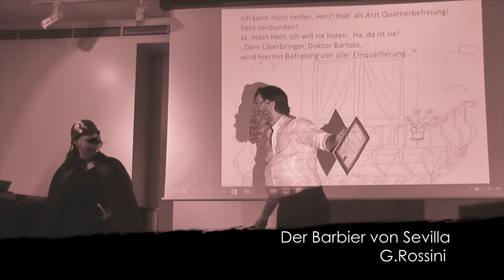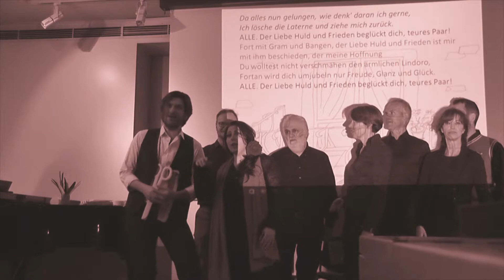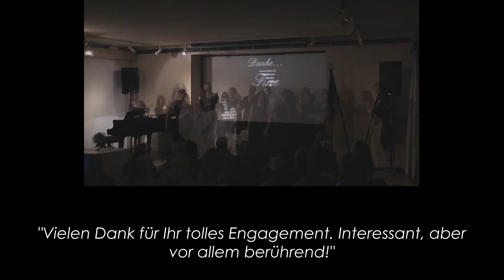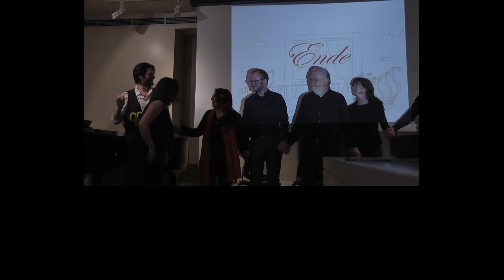OPERA SEMPLICE - Official Trailer - DEUTSCH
ITALIENISCHE OPER: EINFACH MIT VERGNÜGEN!
Geboren aus einem blitzartigen Einfall von Maria Anelli und Serena Chillemi in den Umkleideräumen nach einem Konzert, entsteht „Opera semplice“: die Idee ist, das italienische Melodrama dem breiten Publikum zugänglicher zu machen.
Hierfür haben die beiden Musikerinnen diverse Aufführungen entwickelt, geeignet für große und kleine Zuschauer, um die Zuschauer zu unterhalten und gleichzeitig Wissen zu vermitteln, gespickt mit interessanten Anekdoten und Informationen, welche die große Oper und ihre Darsteller verständlicher machen.
Die große, lyrische Oper ist ein einzigartiger Teil der italienischen Kultur, und die beiden Künstlerinnen sehen es als ihre Aufgabe, ihre Bekanntheit und Beliebtheit zu vergrößern.

EINE GESCHICHTE ÜBER MUSIK UND FREUNDSCHAFT
Die italienischen Musikerinnen Maria und Serena, die beide seit einigen Jahren in München leben, arbeiten seit dem Jahr 2015 zusammen. Vereint in ihrer Leidenschaft für klassische Musik, und insbesondere für die italienische Oper, sind sie zunächst als einfaches Duo aufgetreten; doch bald darauf entstand die Idee für ein detailliertes Projekt, mit dem Zweck, die italienische Oper in Deutschland bekannter und verständlicher zu gestalten.
Seitdem sind von den beiden immer wieder neue und originelle Aufführungen geschaffen und in Szene gesetzt worden.
Von 2016 bis heute sind auf diese Art sechs unterschiedliche Produktionen entstanden, gegründet auf den Werken der Komponisten Gioacchino Rossini, Giuseppe Verdi und Gaetano Donizetti, zur Vertiefung der Kenntnisse des Repertoires dieser Künstler, sowohl was die Kammermusik als auch was die Opernarien betrifft.
Ihr Hauptsitz ist das italienische Kulturinstitut der bayrischen Hauptstadt, wo sie auch Gesang und Klavier unterrichten für den Verein Forum e.V.
Im Veranstaltungsraum „Primo Levi“ des Instituts befindet sich die Bühne, die sie, mit wenigen Details und minimalistischen Kulissen, jedes Mal in ein kleines Theater verwandeln, zur Freude des Publikums, das schon lange aufmerksam und liebevoll diesen Aufführungen zuschaut.
Maria und Serena vermitteln bei jeder Darbietung ihre Begeisterung und ihren Wunsch, die Leidenschaft für dieses musikalische Genre mit anderen Menschen zu teilen, und mit der “Opera semplice“ haben sie dafür die perfekte Formel gefunden.